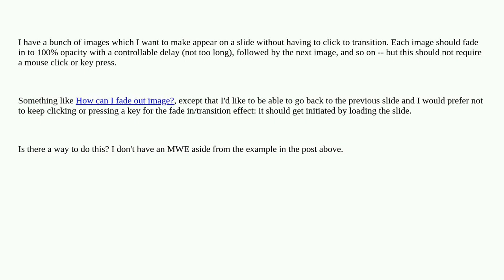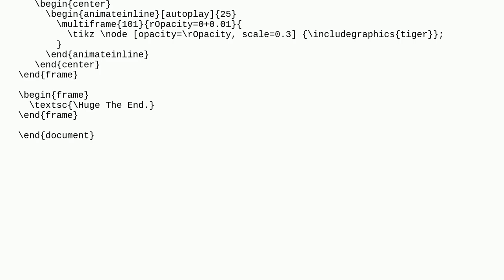Tex: Beamer fade in/out image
Beamer fade in/out image

A special thanks goes out to the community

  beamer animations